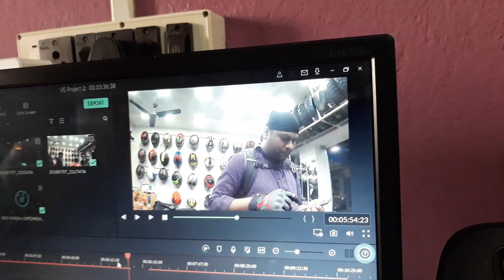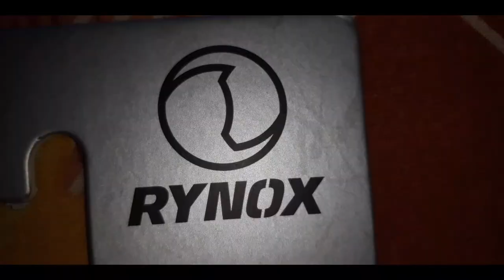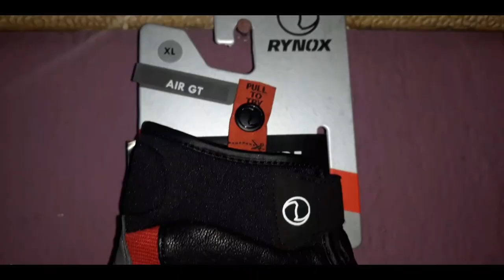My New CE Certified Gloves from Rynox|Rynox Air GT|Best budget motorcycle riding gloves|TWS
Editing software : Adobe premier pro CS 6/ Camtasia studio 8 / Flimora

Gear i use :

Camera : Samsung J7 PRO
Mono pod

Digitek Gimbal:

1. amazon

2. Flipkart

Action Cam Accessories